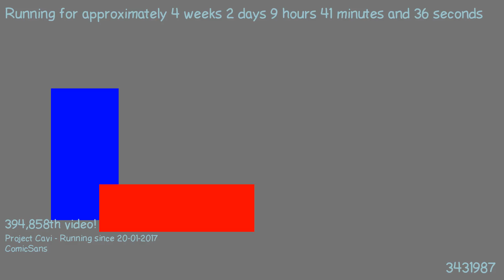1487576752 - Webdriver Cavi - H